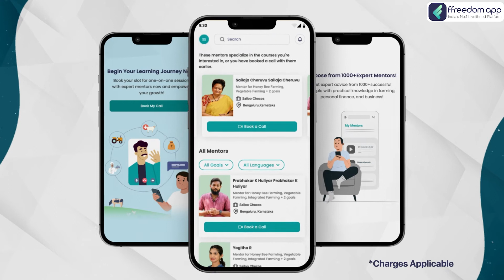Public Provident Fund Course Trailer in Kannada | ffreedom app